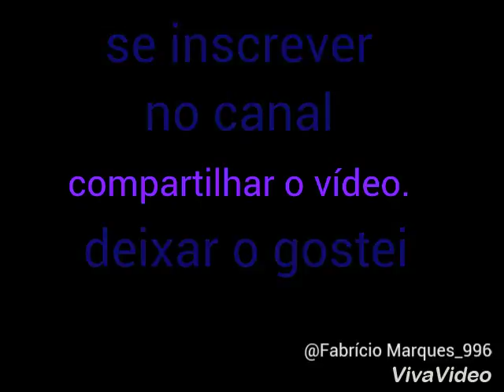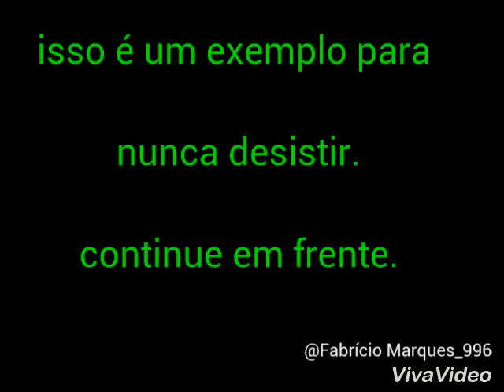MORADORES DE RUA - (ANTES E DEPOIS) - #2.